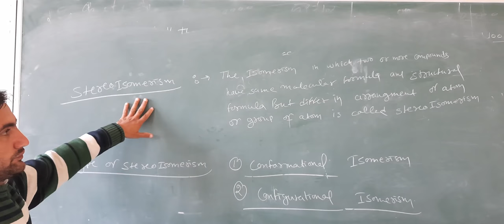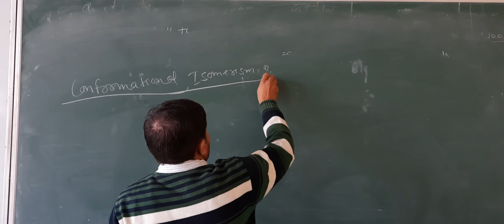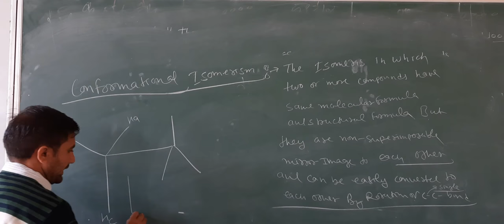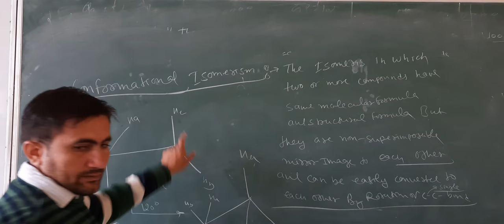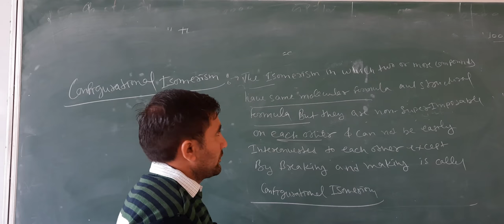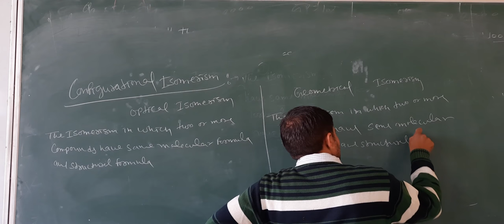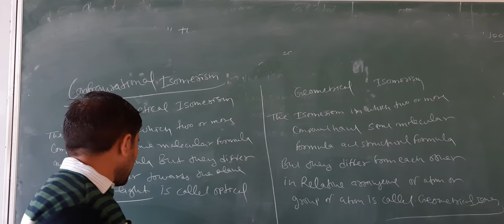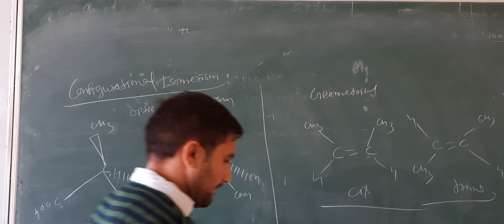Stero isomerism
Organic chemistry 1st semester